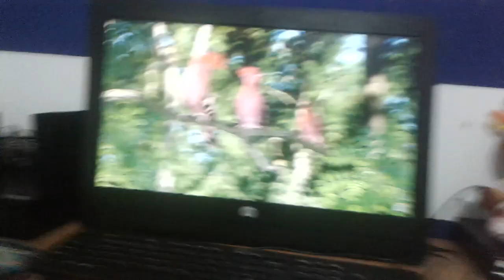Pink bird song in the night garden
Pink bird in tree